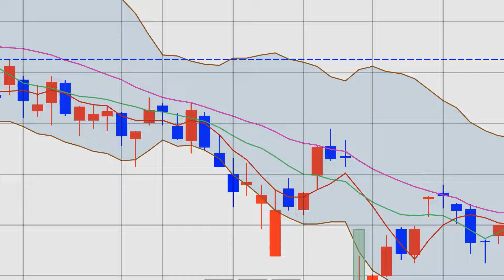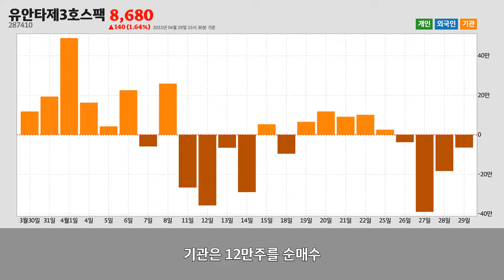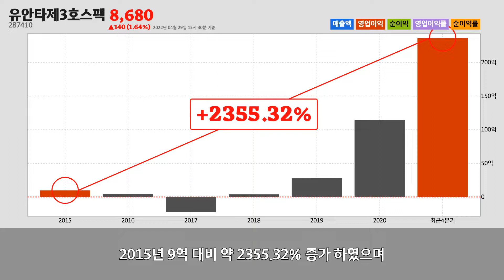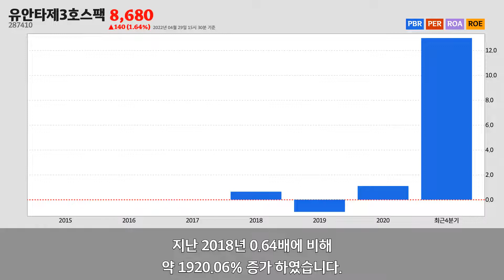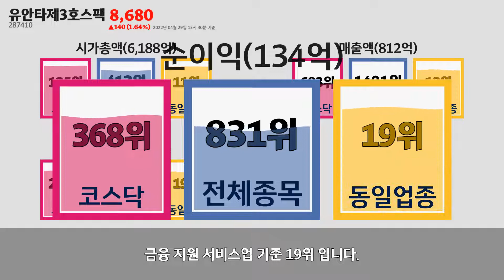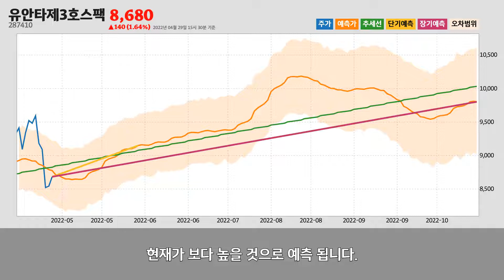유안타제3호스팩주가분석(287410) 2022년 04월 29일기준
유안타제3호스팩은 서울특별시 중구에 위치한
금융 지원 서비스업업체 입니다.
유안타제3호스팩은 2022년 04월 29일 오후 03시 30분 현재